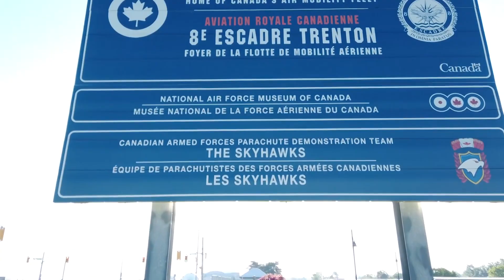8OSS Welcome Video - French